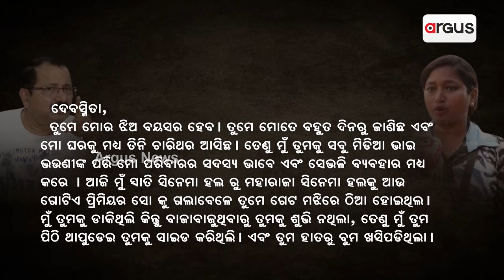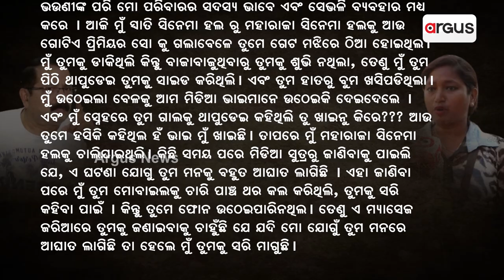ସାମ୍ବାଦିକାଙ୍କୁ ଟୁଟୁଙ୍କ ମେସେଜ ! || Tutu Nayak And Journalist Controversy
ଏହି ମ୍ୟାସେଜର କିଛି ସତ୍ୟତା ଜଣାପଡିନଥିବାବେଳେ , ମେସେଜଟି ସୋସିଆଲ ମିଡିଆରେ ମୋବାଇଲରୁ ମୋବାଇଲ ଘୁରି ବୁଲୁଛି |